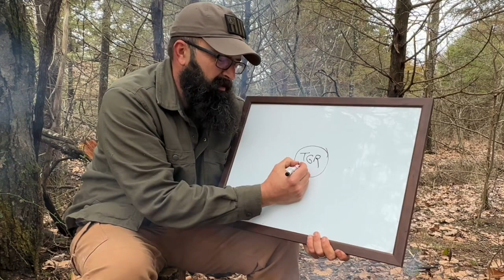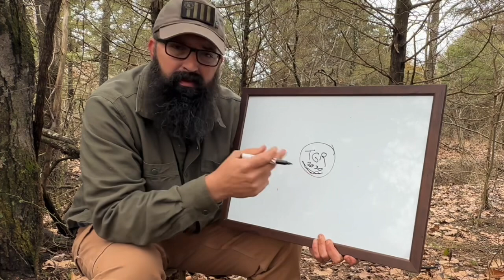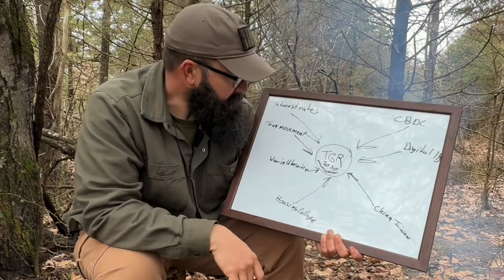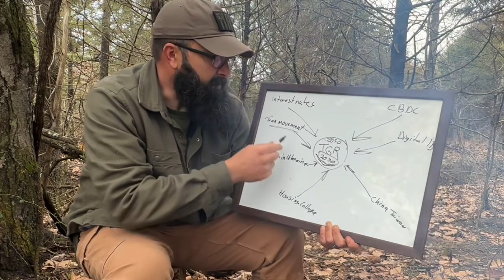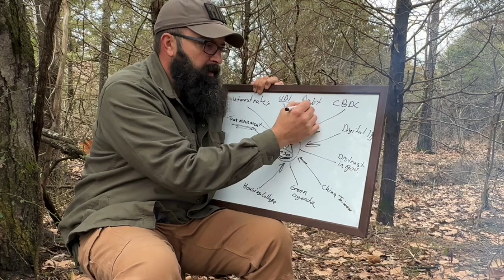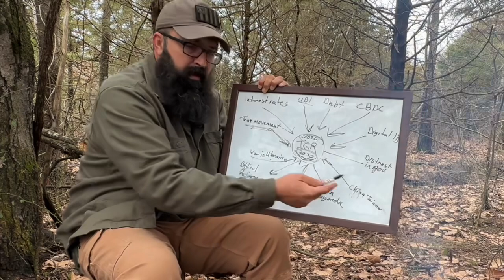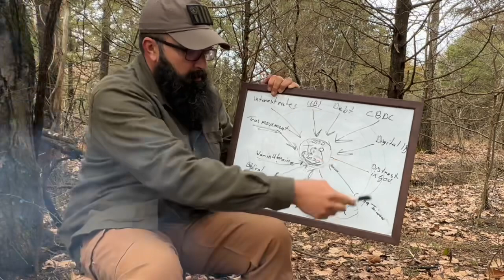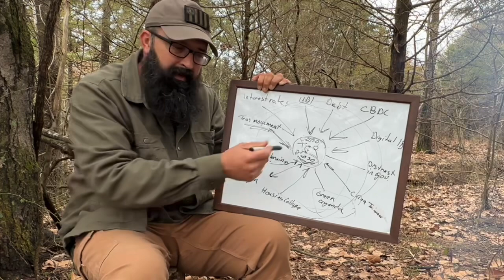All Roads Lead to the New World Order - Must Watch!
Here are some of the best Natural Supplements on the Market!

Here is where I buy gold and silver online.

Sign up for our free newsletter!